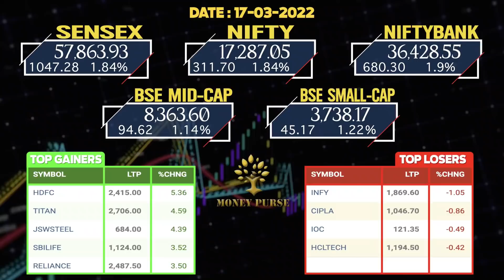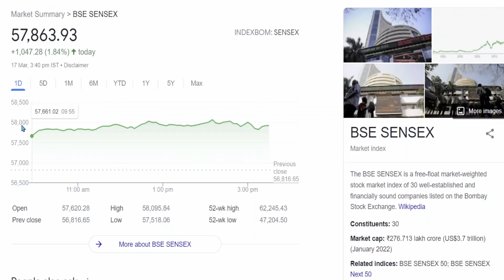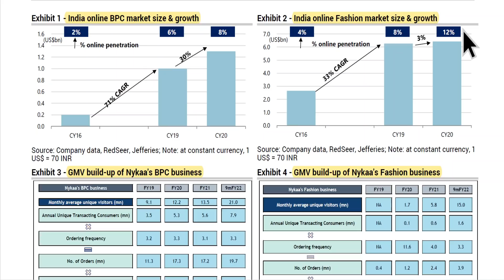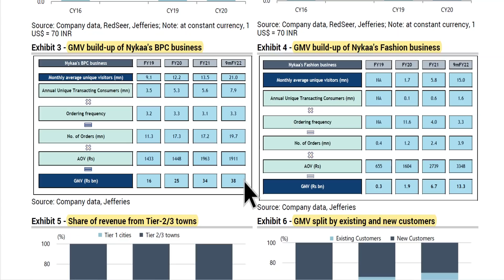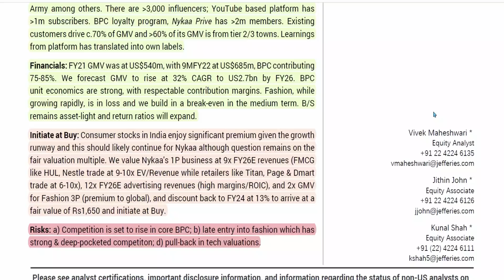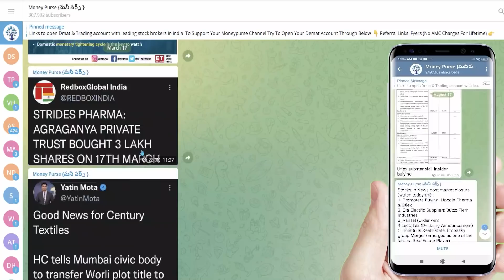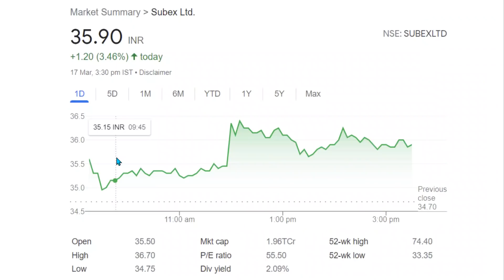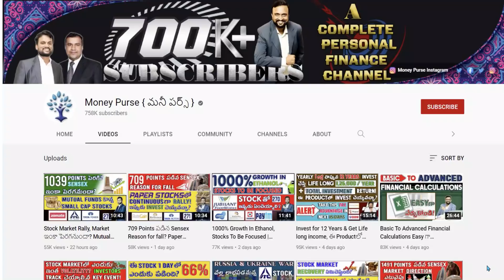# 273 Daily Money Show | Money Purse Stock Market News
00:00 Market Update
02:06 About Goldiam International
02:36 About Nykaa
07:34 About Happiest Minds
07:59 About PVR
08:14 About Reliance
08:35 About Subex
08:56 About Godrej Properties
09:16 About Om Infra & HCC